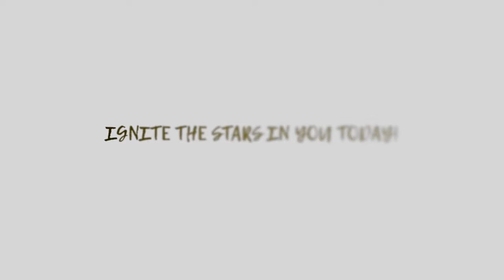Victory Spot INTERVIEW - PARENTS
A long time support of Victory Spot, a mom of 3 share her reasons why Victory Spot is her go-to art academy for her children.